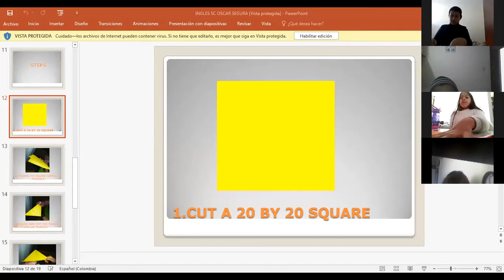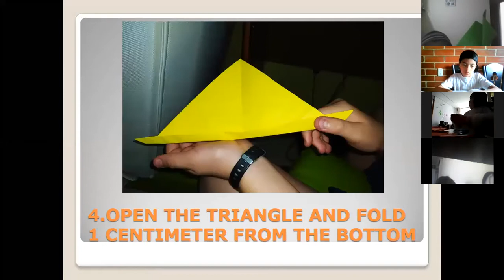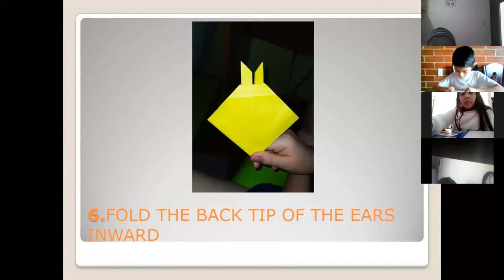Leveling activities 5c third part part